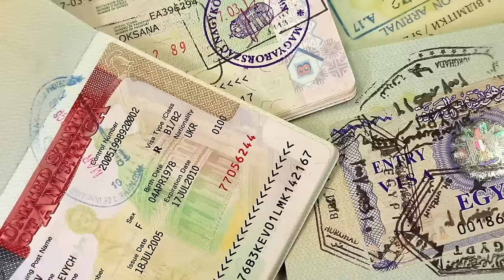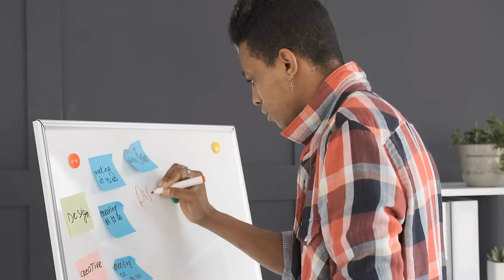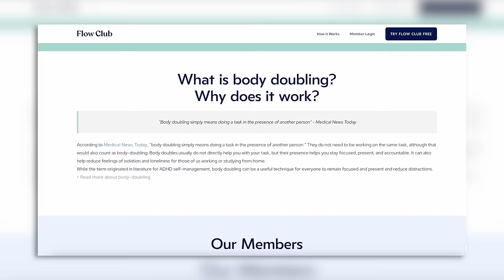Crush Procrastination + Overwhelm With These Practical Strategies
ADHD procrastination and overwhelm are VERY common complaints I hear from my ADHD clients.  In this video, I'll break down why we struggle with procrastination and overwhelm, and what we can do to fix it.  This video is the third installment in our series aimed at understanding ADHD and learning how to manage it effectively. Tune in to learn valuable tips on time management, productivity skills and emotional regulation - all tailored for those with ADHD.

ADHD-Friendly Approved Amazon Shop

00:00 Introduction
00:54 ADHD time management and productivity
01:45 What is ADHD Overwhelm?
04:08 What is ADHD procrastination?
06:20 Step 1 to Beat procrastination - ask yourself what's driving the behavior?
07:22 Tool 2 - try body doubling
07:47 Tool 3 - Stop overcommitting by getting clear about your time limitations
13:08 Create external cues to help you manage time better (alarms etc)
14:04 Finding the right productivity tool for your adhd brain